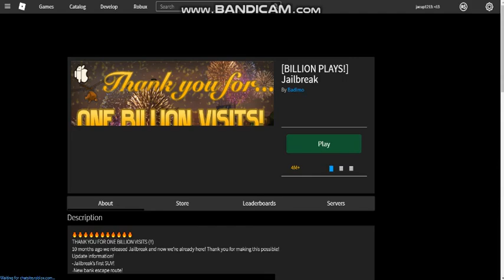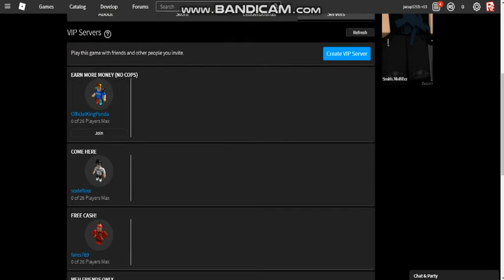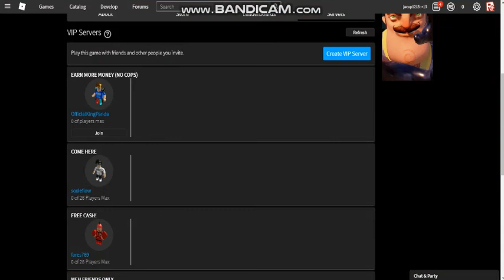PLAYING NEW JAILBREAK UPDATE!!! 🔥🔥🔴(i was busy yesterday so yes srry)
and ill see you guys later bye!!!